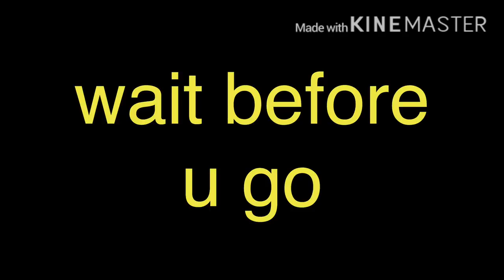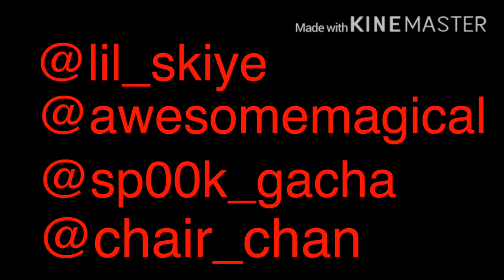Vines 2-Gacha Life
are u awake?

not after making this video, no ( ͡° ͜ʖ ͡°)

(yes my beautiful girlfriend is in this again)
How do I make my thumbnails?
+Gacha(Studio, Verse, Life)
+ibispaint x